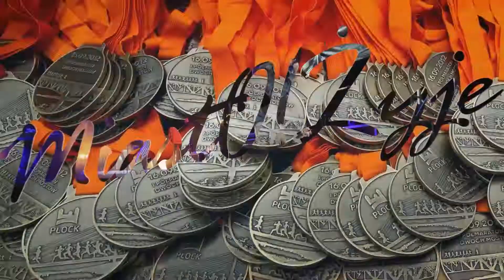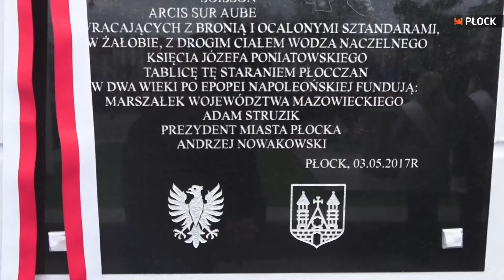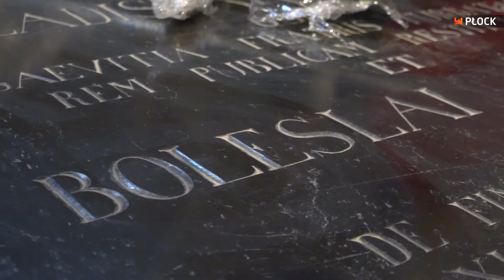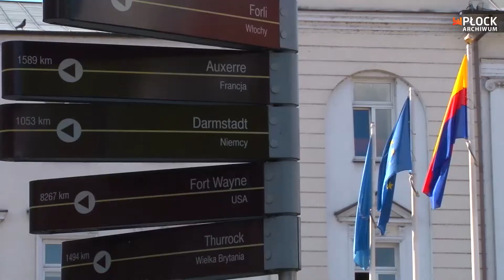MiastO! Żyje (wydanie 315)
W programie:
- Dzień Flagi Rzeczpospolitej Polskiej
- Święto Konstytucji 3 maja
- remont kaplicy królewskiej
- zapowiedź Pikniku Europejskiego